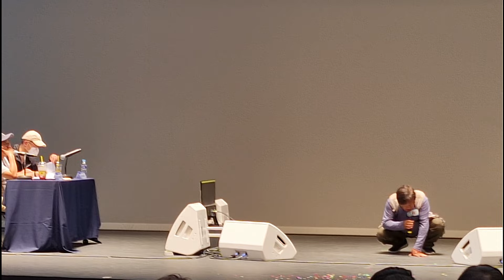웃지 않고 못 배기는 배꼽잡는 예심 전국노래자랑 청양군편8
방송에서는 절대 볼 수 없는 웃음과 재치로 배꼽잡는 예심 전국노래자랑 청양군편8